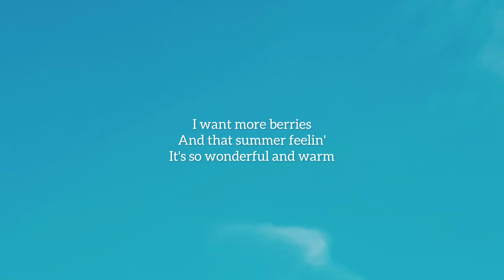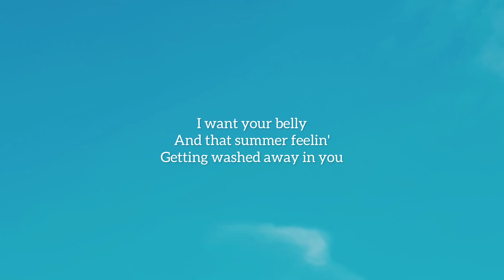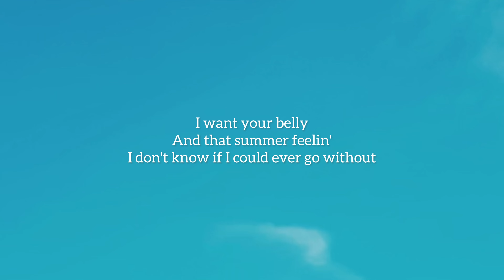Watermelon sugar-Harry Styles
On a summer evenin'
And that summer feelin'
Breathe me out
Watermelon sugar
High
Watermelon sugar
High
Watermelon sugar
High
Watermelon sugar high
Watermelon sugar
Strawberries
Baby, you're the end of June
I want your belly
Breathe me out
Watermelon sugar
High
Watermelon sugar
High
Watermelon sugar
High
Watermelon sugar high
Watermelon sugar
High
Watermelon sugar
High
Watermelon sugar
High
Watermelon sugar high
I just wanna taste it
And it sounds just like a song
Watermelon sugar
High
Watermelon sugar
High
Watermelon sugar (sugar)
High
Watermelon sugar high (sugar)
Watermelon sugar
High
Watermelon sugar
High
Watermelon sugar
High
Watermelon sugar high
Watermelon sugar high
Watermelon sugar high
Watermelon sugar